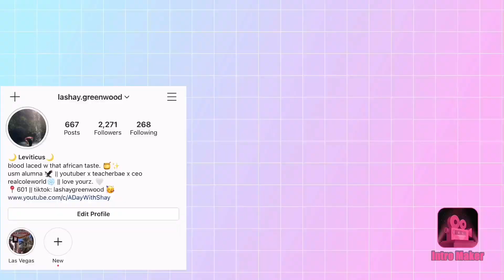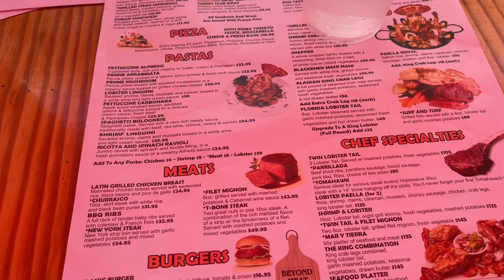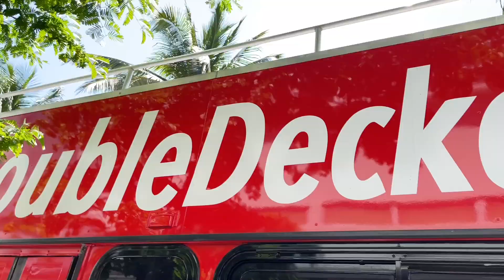Miami Spring Break Vlog Pt.3 || Double Decker Bus Tour & Celebrity Mansions || LaShay Greenwood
HEY YALL! 👋🏾
This is the final vlog from my spring break trip to orlando/miami.  We went to tour celebrity homes & got on the double decker hop on/hop off bus! I had sooo much fun and can't wait to go back! Make sure yall go check out part 1 & 2. Let me know what part of the vlog is your favorite!

Always remember to take it easy & love yourz.